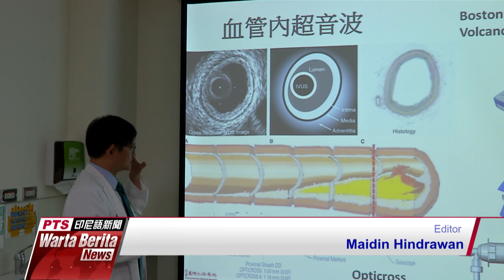20191112 Warta Berita PTS Taiwan公視印尼語新聞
Serikat Nelayan ajukan banding terhadap dakwaan Asosiasi Nelayan

Penderita kardiovaskular diingatkan mengawasi jeda suhu besar

Pendemo HK luncurkan tiga aksi mogok besar-besaran

Tujuh dakwaan terhadap Najib Razak memasuki pembelaan